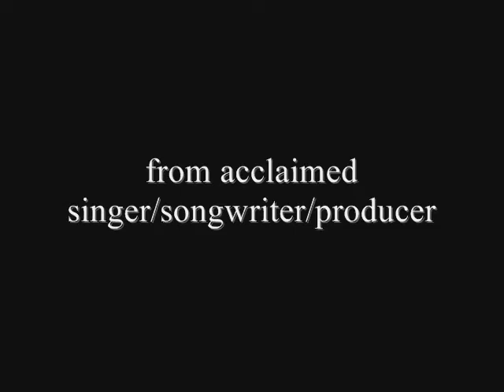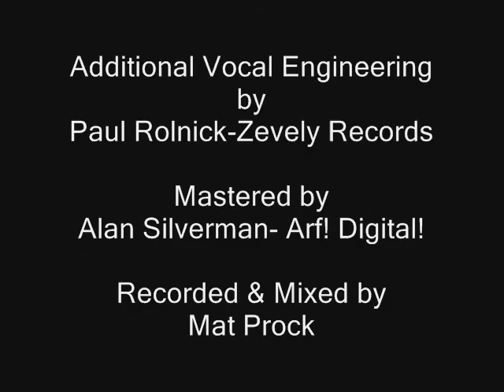Believe In Love available now. the new single from Danny Kravitz featuring Karen Mason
A new single from acclaimed singer/songwriter/producer/screenwriter Danny Kravitz. Entitled BELIEVE IN LOVE, the recording features MAC Award-winning, acclaimed vocalist Karen Mason. Kravitz, not only wrote and produced the beautiful ballad, but played every instrument as well, providing a showcase for Karen’s dynamic vocals and musical versatility, that firmly places her in an adult contemporary. pop sound. BELIEVE IN LOVE is a vocal tour-de-force for Mason. Their musical collaboration provides us with a powerhouse, emotional recording.